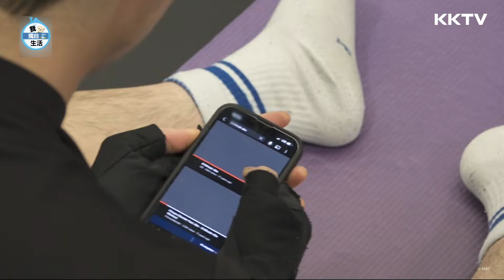《我獨自生活》規律生活的典範！Danny Koo的健身時間 - EP537 精彩片段｜KKTV 線上看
公開多位明星私下獨自生活的模樣，平凡又溫馨、無聊又好笑，一個人的生活就是這麼樸實無華卻很下飯！